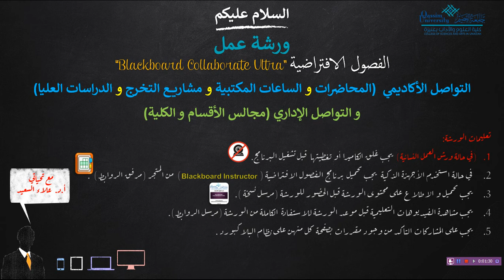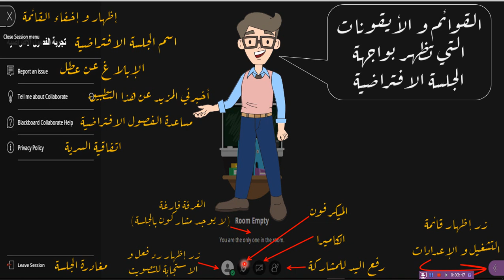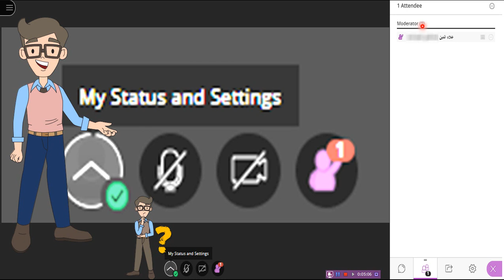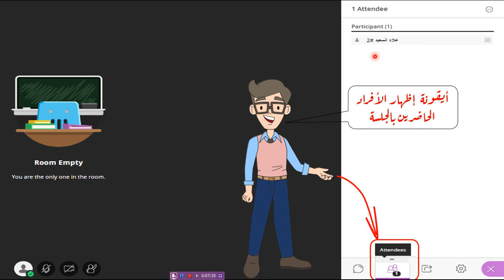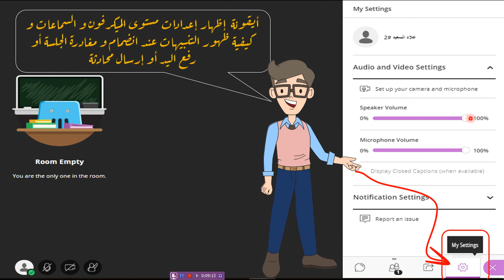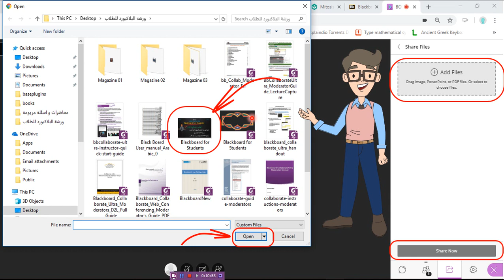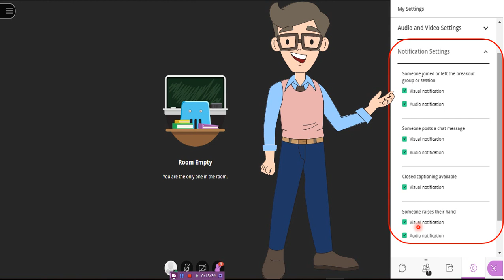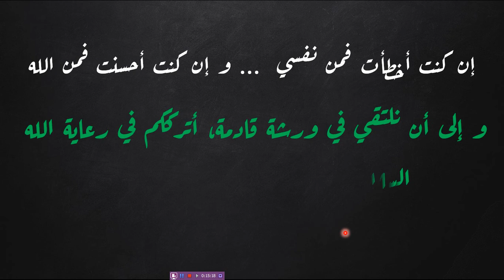Blackboard Collaborate ultra (شرح قوائم برنامج الفصول الافتراضية و مشاركة المحتوى)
شرح لوظائف القوائم الموجودة بالواجهة الرئيسية لبرنامج الفصول الافتراضية.
شرح لكيفية مشاركة المحتوى.
شرح لكيفية عمل تصويت أو اقتراع.
شرح لكيفية تسجيل الفصل الافتراضي.
شرح لكيفية ضبط الاعدادات أثناء الجلسة الافتراضية